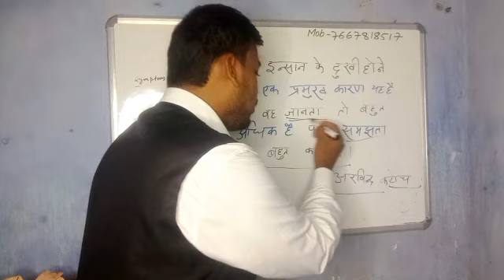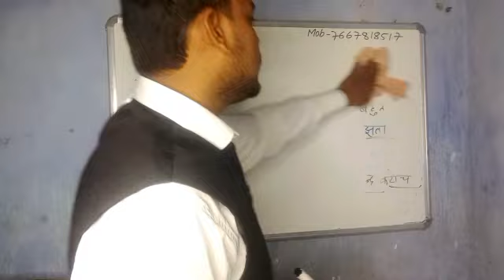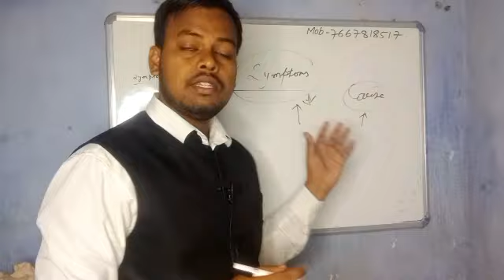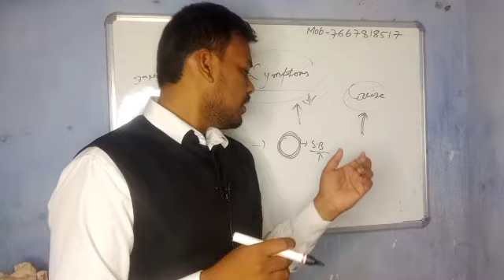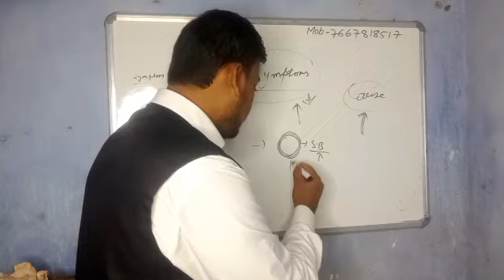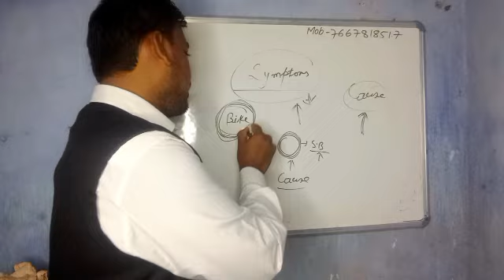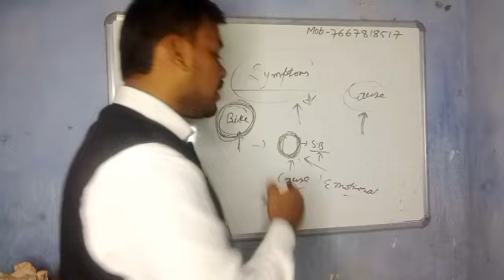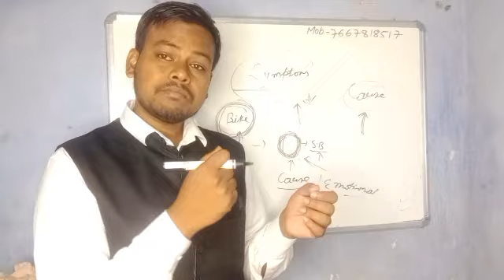कुछ समय के लिए विचार परेशान करना बंद कर देता है लेकिन फिर से विचार परेशान करने लगता है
Hi friends,
         My name is Satish Kumar.I am sharing my experience about OCD thoughts.